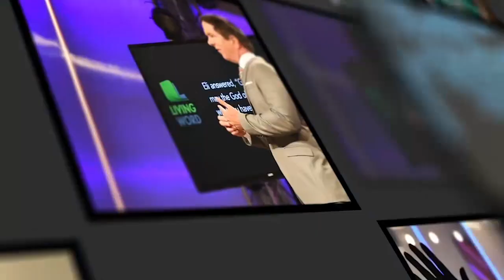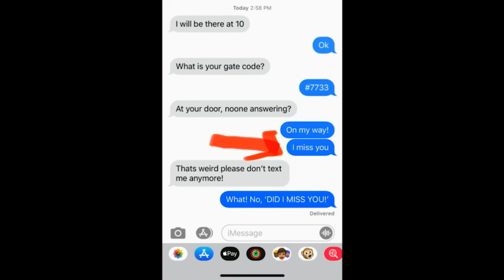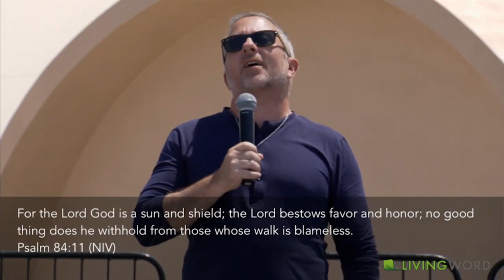The God of Both 3 How to Tap into Gods Blessings for Your Life with Scot Anderson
God's blessings are for YOU! God's promises are yes for you! What you believe determines what you receive. So be confident in what God wants to bless you with in your life!